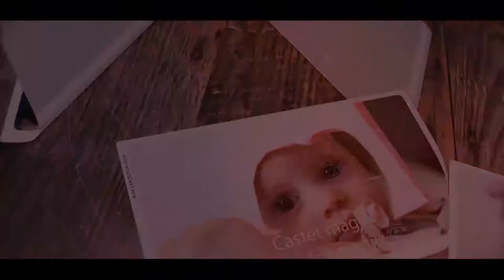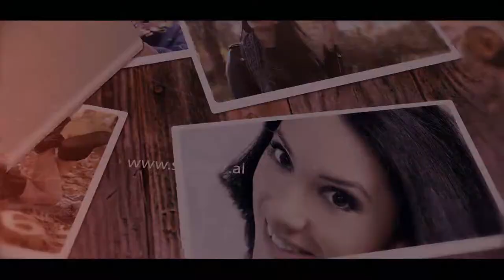Studio 7 Photography -We are not special, we're just limited edition!! Per momentet me te vecanta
Foto Studio, Kamera, Dee Jay, Design, Web design, Promocion.